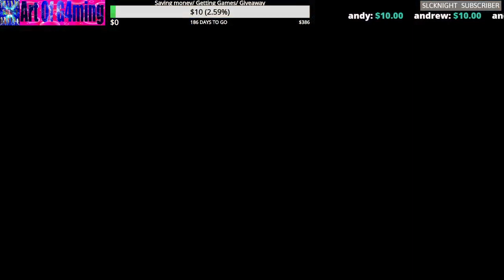Assassin's creed 3 Multiplayer - Part 2 - Getting better